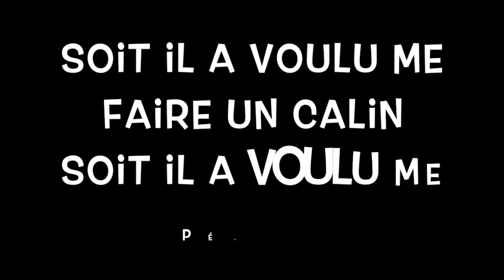IL IMITE LE CHIEN QUI PLEURE - (réactions des chiens)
regardez la réaction des chiens quand ils entendent l' imitation d un chien qui pleure.Dites moi ce que vous en pensez...